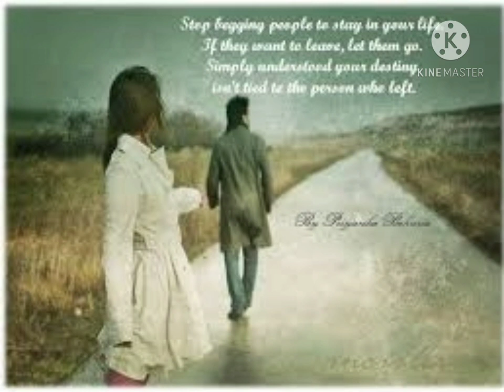మీ లైఫ్ లో నుండి వెళ్ళి పోతున్న వాళ్ళని వెళ్ళి పోనివ్వం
when God removes people from your life let them go